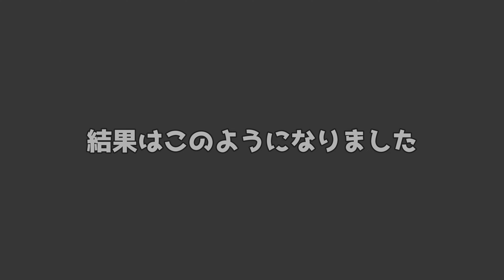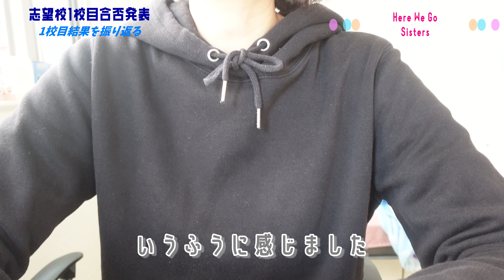【中学受験】志望校1校目【合格発表】受験期間中にまず1校目の結果発表がありました！ 合否はいかに…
中学受験の結果発表は試験当日や翌日が多いものです。
今回ちゃなも一校目に受けた学校の結果が早速出ています。
家族で一緒に見てみた様子と、落ち着いてからの感想も聞いてます。
一緒にご覧ください！

※保護者管理のもとコメントは家族で拝見しています。

このチャンネルでは、高校受験を迎えるねえねと、中学受験に挑戦するちゃなの、姉妹の勉強を中心とした日々の様子をアップしています。
「普通」の偏差値から始めた二人の受験までを応援していただけたら嬉しいです。
高評価気軽に押していただけると家族で沸きます！